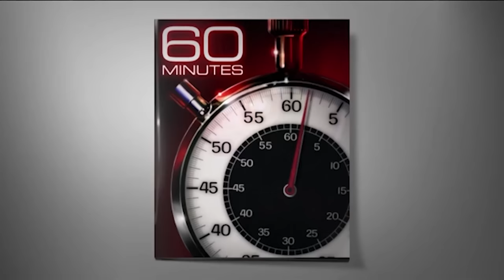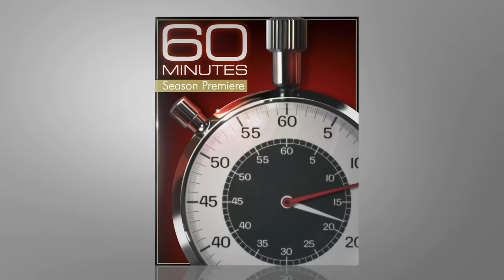Volodymyr Zelenskyy: The 2023 60 Minutes Interview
Zelenskyy warns Putin could cause World War III if not stopped in Ukraine, says Putin counting on U.S. instability during 2024 election, and says drone strikes will continue if Russia keeps attacking infrastructure.